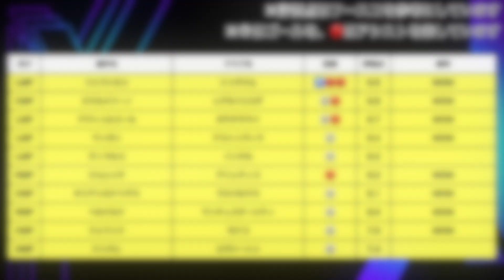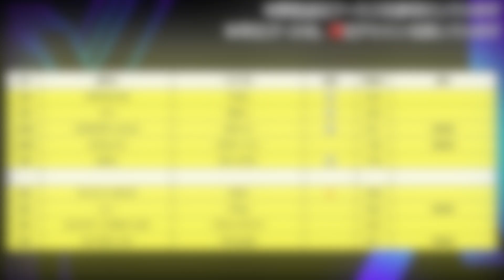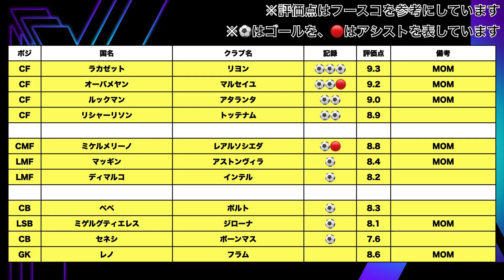【POTW】12月14日登場POTW！久保建英大活躍！！２週連続日本人登場なるか！？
はい,ど〜も〜

※ブロック対象(こちらの都合によっては晒しあげます)
・ゲーム内能力ではなく、現実の選手への誹謗中傷
・なんかごちゃごちゃうるさいなって輩
・主への誹謗中傷(そんなことするくらいなら見るな)